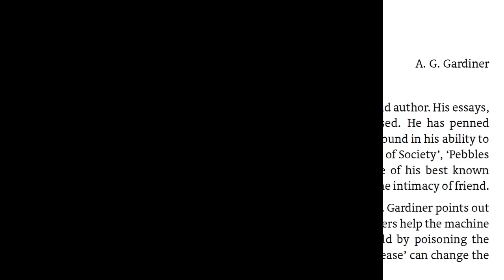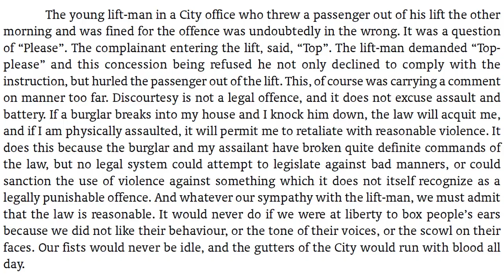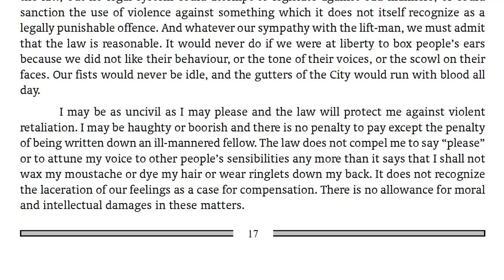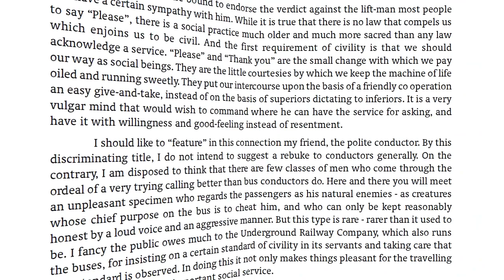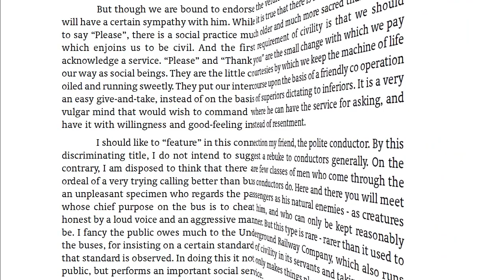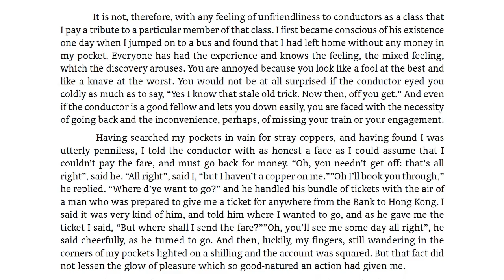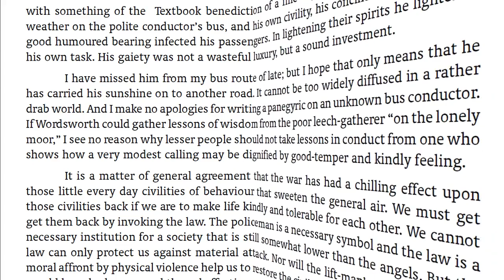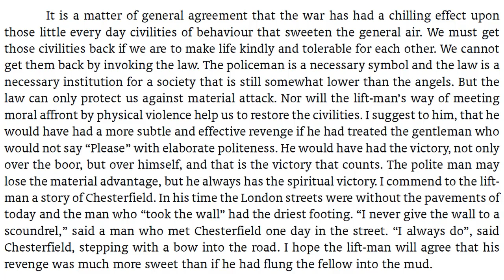On Saying 'Please' by A.G. Gardiner Reading by Asst. Prof. Vinodkumar Ashok Pradhan